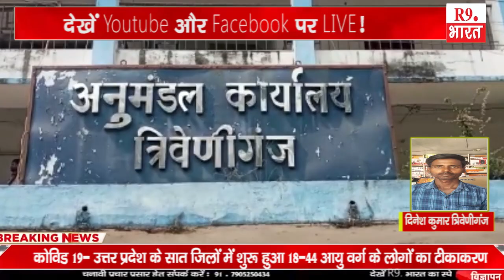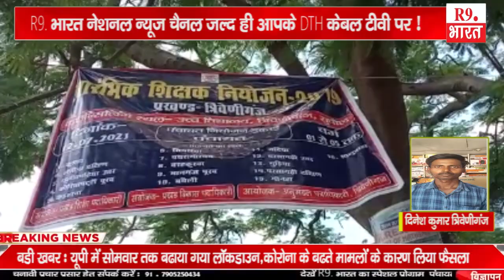खबरे बिहार से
रोहित कुमार मुंगेर
रोहित कुमार मुंगेर
अनिकेत सिन्हा बेगूसराय
दिनेश कलुमार त्रिवेणीगंज